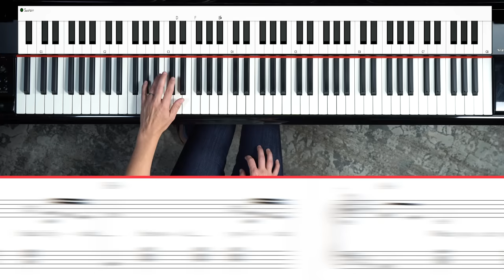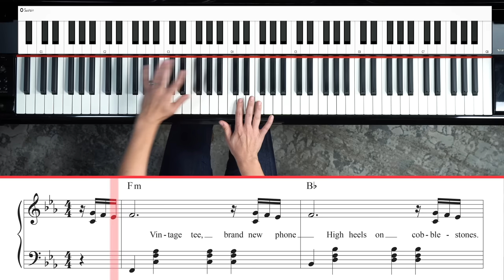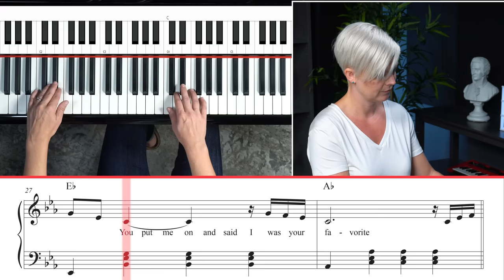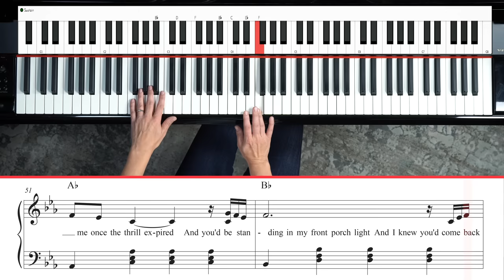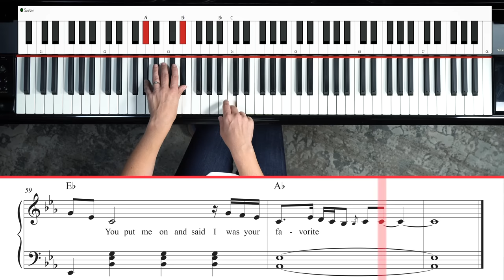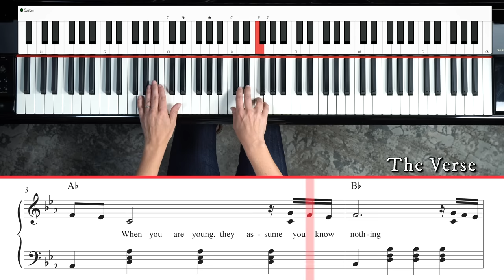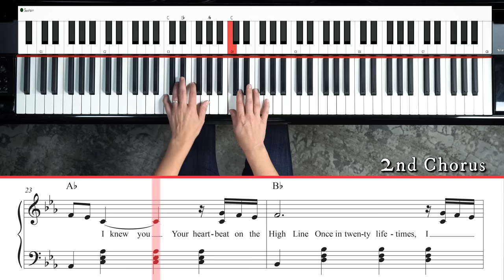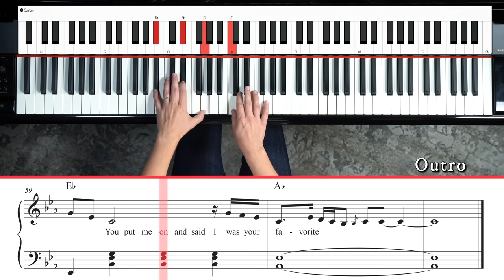How To Play "Cardigan" by Taylor Swift (Beginner Piano Lesson)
“cardigan” is the lead single from Taylor Swift’s album, “Folklore”. The piano is haunting, beautiful, and really shines through as the star of the song. Here’s a full breakdown of how to play “cardigan” on the piano so you can learn to play it yourself!

⚡️Chapters:
0:00 Intro
0:46 The chords
1:39 The riff (main theme)
4:26 The verse
5:44 Chorus
8:21 The instrumental (and Chorus 2)
10:33 The outro
12:06 Verse playthrough (no talking)
12:26 Chorus playthrough (no talking)
13:00 Chorus 2 playthrough (no talking)
13:33 Instrumental playthrough (no talking)
13:50 Outro playthrough (no talking)
14:13 Special bonuses (downloads)
14:45 Final performance